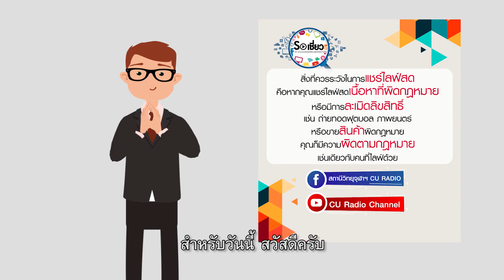59 รู้ทันก่อนแชร์ไลฟ์สด